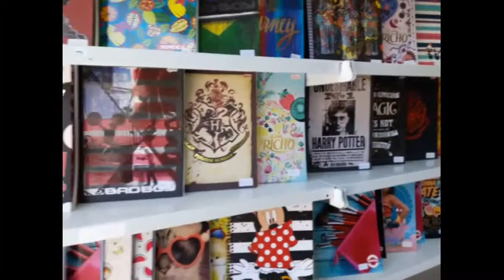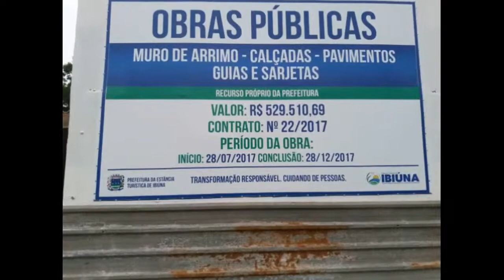Diário de Danilo Broll Ibiúna City